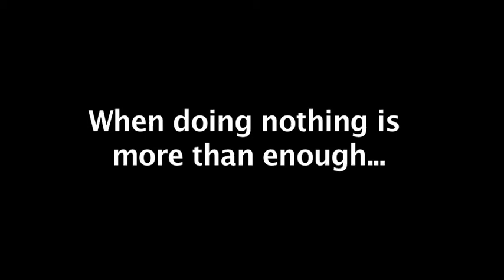Caravan Beverley Austral Canvas SA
Austral Canvas located in Beverley is an excellent choice if you are looking for caravan or camper trailer. To learn more call , visit us at 20 Howards Rd, Beverley SA 5009 or check the url above.